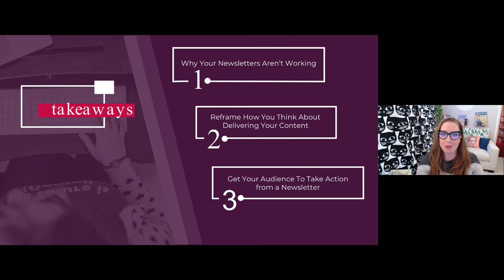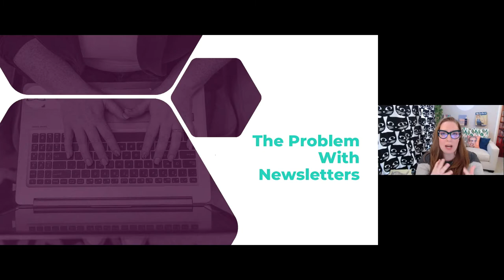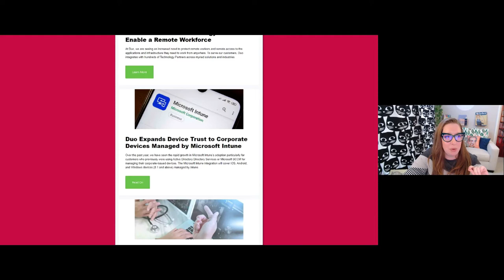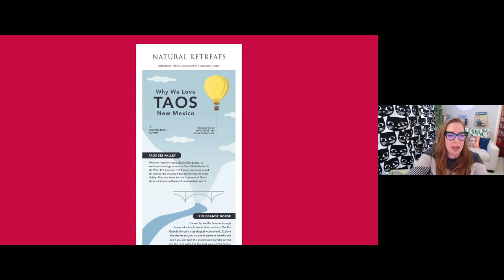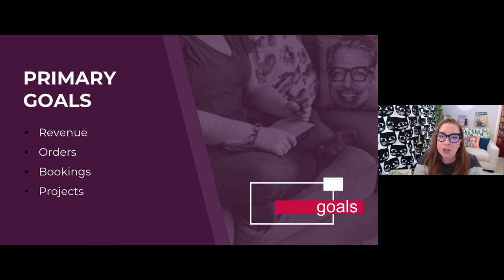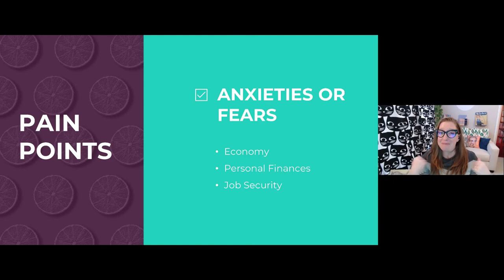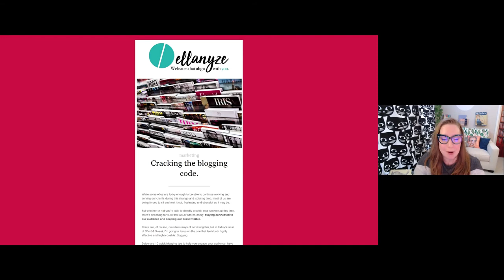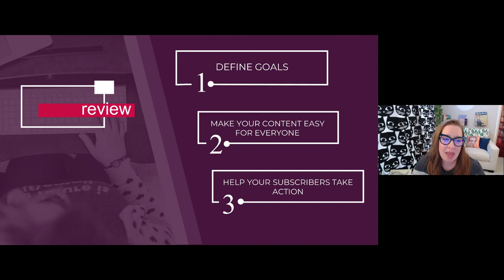Why Your Email Newsletter Isn’t Working—And What You Should Be Doing Instead | BOUNDLESS 2021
You put all of that effort into your newsletter and send it out into the world with mostly crickets. MAYBE your best friend's mother replies that she just loves your emails.

STOP wasting your energy on that one shot. In this BOUNDLESS 2021 presentation, email marketing expert Emily McGuire teaches you why your newsletters aren't working, how you can easily restructure them so that it's easier ON YOU to build and send them out, and what every email campaign needs to get subscribers to take ACTION.

Nutshell is a growth software platform that helps sales and marketing teams work together to win more deals. Simple enough for any user and sophisticated enough for any business, Nutshell offers award-winning features, unlimited data and contact storage, and world-class live support.

BOUNDLESS is Nutshell’s annual free virtual conference, dedicated to making you better at your job. BOUNDLESS 2021: Back in Business (February 4 & 5, 2021) featured some of the world's leading experts in sales, marketing, and customer success, sharing their most practical strategies for success.

About Emily McGuire:
Emily McGuire is the Owner and Chief Email Marketer at Flourish & Grit an email marketing and automation studio.

She helps businesses uncover hidden revenue in their email lists by pairing a business's unique customer journey and high-converting copywriting.

With lessons learned over a decade in tech and e-commerce, sending thousands of email campaigns, and earning clients over $80 million in email campaign revenue, Emily loves sharing the time-tested strategies of email marketing done well.

You’ll typically find Emily with a cup of coffee in hand because momlife. When her head isn’t in her laptop, you can find her chasing her toddler, reading a book or binging trashy TV.